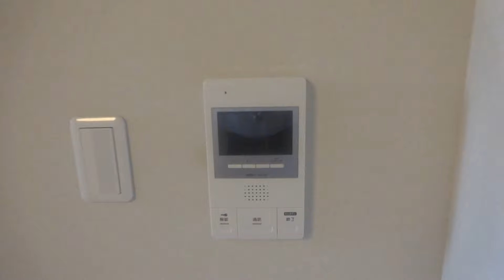エマーレ永山308 お部屋探しはグッドルーム多摩センター店へ！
お部屋探しはグッドルーム多摩センター店へ！